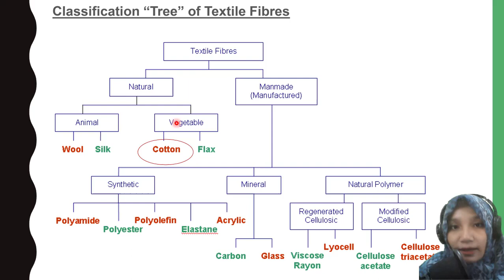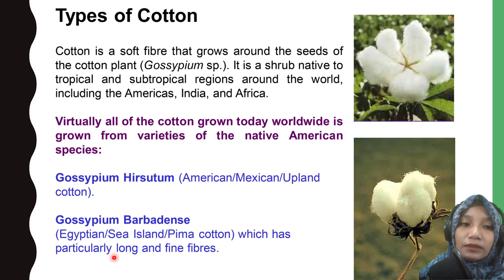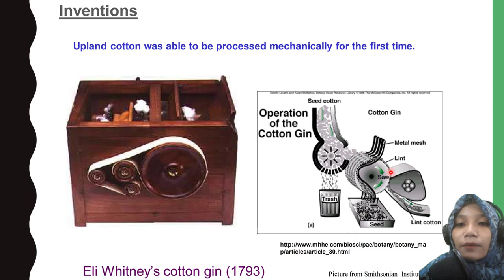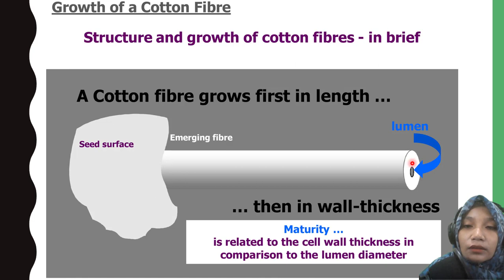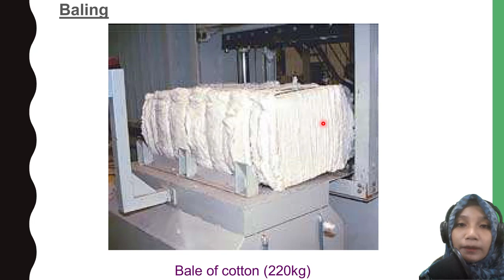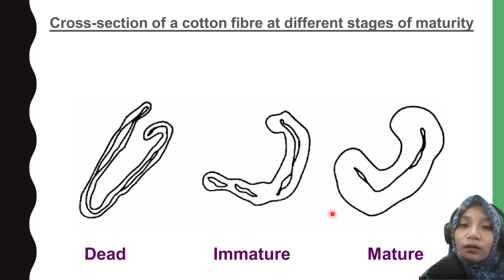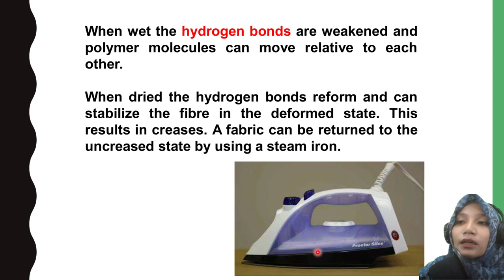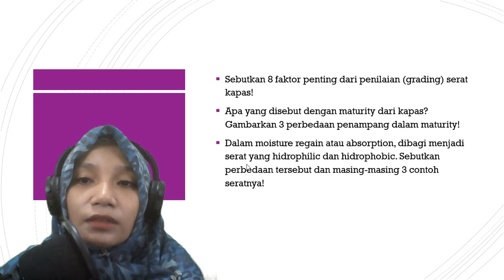SERAT KAPAS (COTTON) - PROSES, MORFOLOGI DAN SIFAT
00:00 Pendahuluan
05:53 Jenis kapas
08:35 Sejarah industri kapas
15:37 Kultivasi kapas
22:14 Struktur serat kapas
26:01 Grading kapas
31:00 Maturity (kedewasaan) kapas
36:20 Polimer kapas
44:21 Kisi-kisi UTS